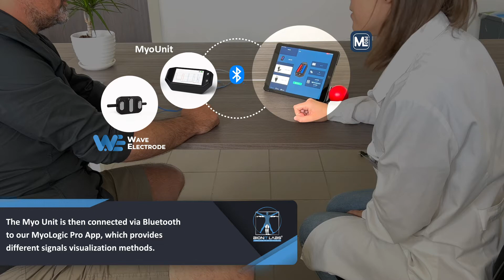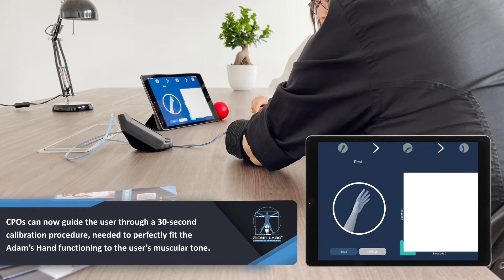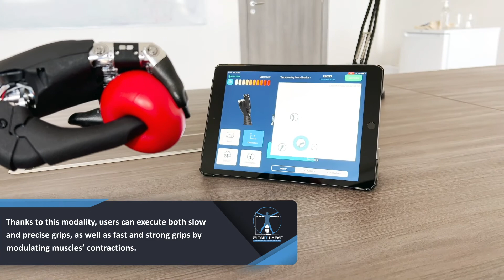As strong as precise: the proportional control of Adam’s Hand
Thanks to the integrated system based on machine learning and Artificial Intelligence techniques with which Adam's Hand is equipped, it was possible to implement the proportional control on our device, without altering the primary characteristics that distinguish our prosthetic hand, namely intuitiveness and ease to use. Want to learn more? Look at this demo video!